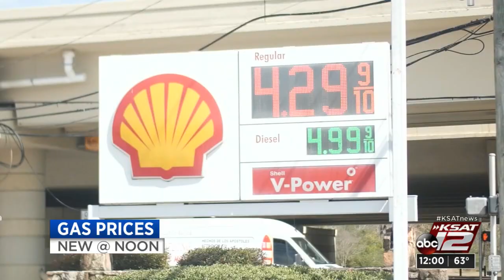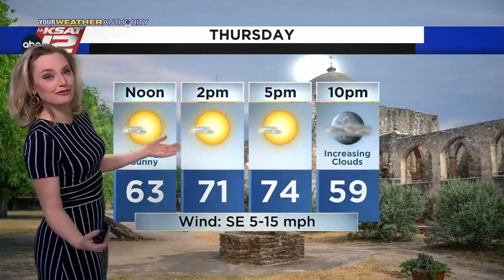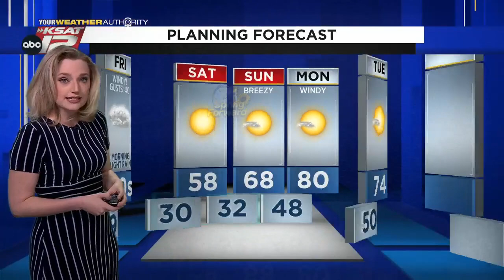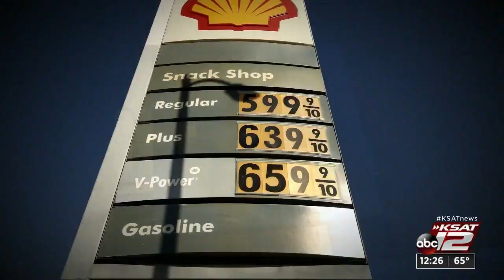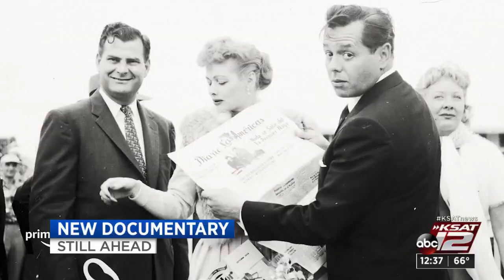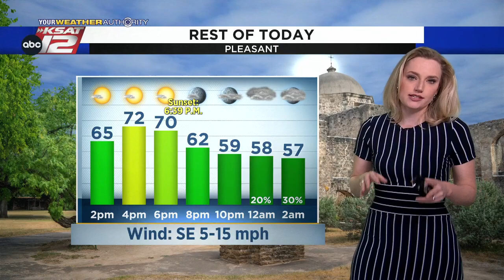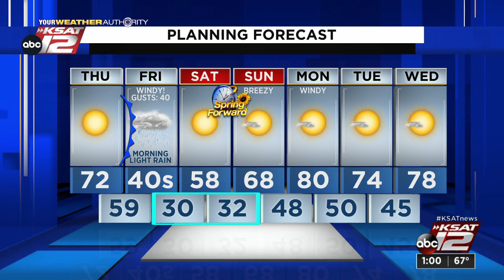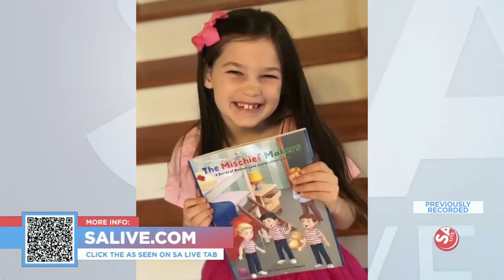KSAT 12 News at Noon : Mar 10, 2022